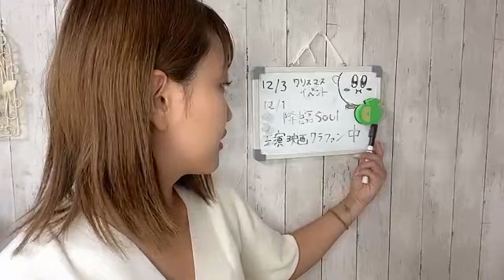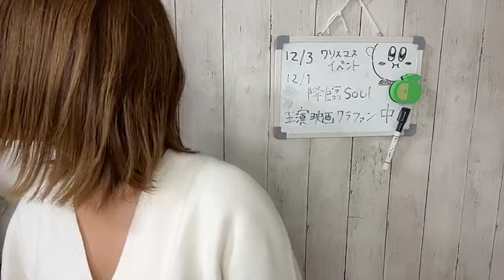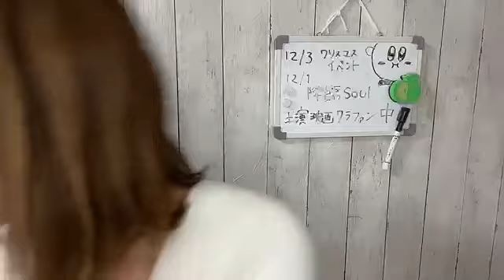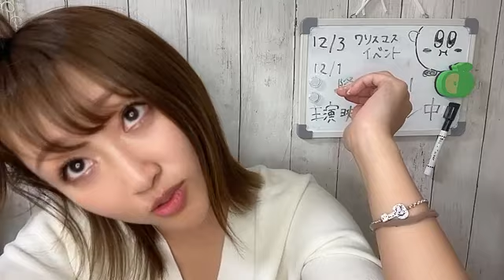2023年11月07日 18時27分33秒 上枝恵美加のしゃべりまSHOWROOM！